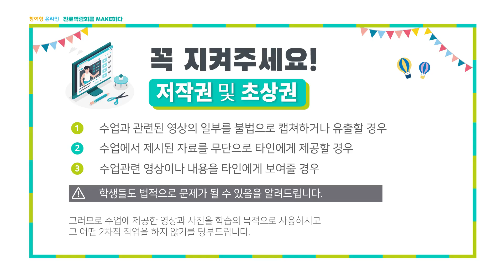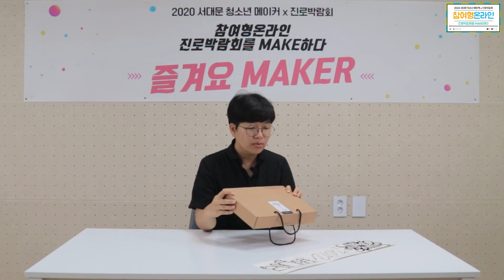31 문화예술기획자